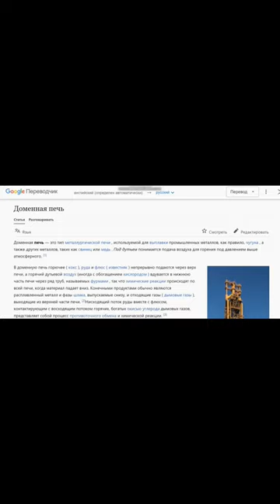Монахи - металлурги плавят железо в монастырях ?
Давайте почитаем статью «Доменная печь» в Википедии, нам нужен английский язык. Переведём:
Вклад цистерцианцев
Генеральный орден цистерцианских монахов распространил некоторые технологические достижения по всей Европе. Возможно, сюда входила доменная печь, поскольку известно, что цистерцианцы были искусными металлургами.По словам Жана Гимпеля, их высокий уровень промышленных технологий способствовал распространению новых технологий: "В каждом монастыре была образцовая фабрика, часто размером с церковь и всего в нескольких футах от нее, а сила воды  приводила в действие оборудование различных отраслей промышленности, расположенное на ее этаже". Залежи железной руды часто жертвовались монахам вместе с кузницами для извлечения железа, а через некоторое время излишки выставлялись на продажу. Цистерцианцы стали ведущими производителями чугуна в Шампани, Франция, с середины 13 по 17 век, также используя шлак из своих печей, богатый фосфатами, в качестве сельскохозяйственного удобрения.

 Интересно, ведь, да? Монахи плавят металл в монастырях и строят доменные печи размером с церковь?